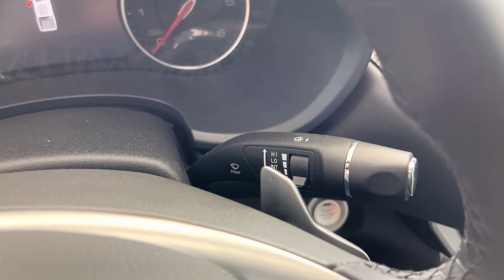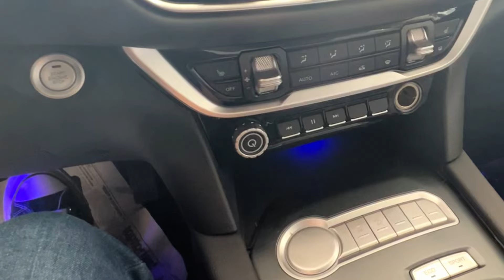2024 Foton Thunder Sport | Surprisingly Good?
Foton Thunder Sport AT 4x2!

NO TO BRAND WAR!

For any inquiries or questions please reach out to